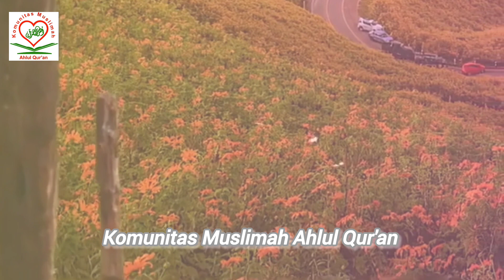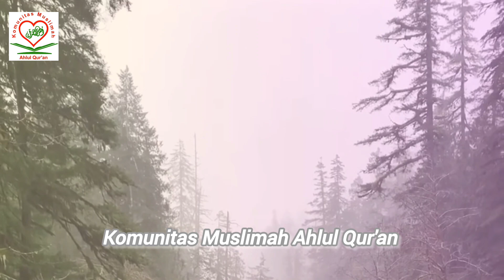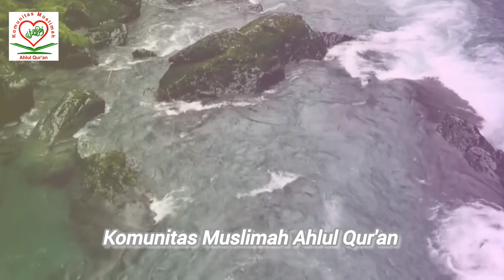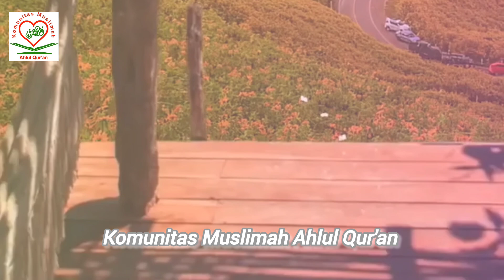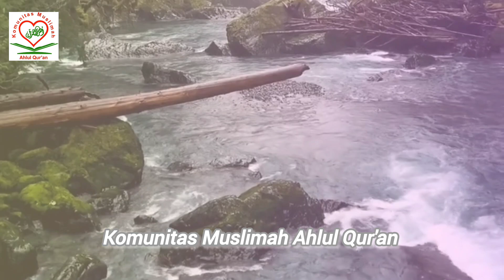Tafsir Surat Al Ahzab Ayat 37-39 | Juz 21 | Ustadz Abdul Aziz Abdul Rauf Lc Al Hafidz